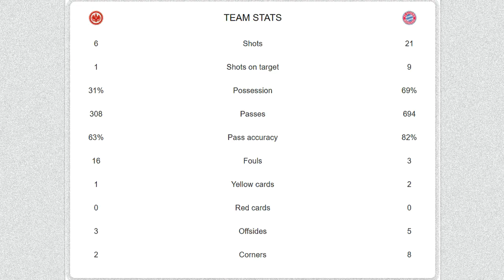Eintracht Frankfurt vs Bayern Munich | 0-1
"Substitute Sane's composed finish gave FC Hollywood a narrow win over Die Adler as Nagelsmann's side solidify its position at the top"

2021-22 GERMAN BUNDESLIGA

Chapters:
00:00 - start
00:03 - venue
00:10 - 71' Leroy Sane (a. Joshua Kimmich)
01:10 - stats

Best regards,

germany
eintract frankfurt vs bayern munich
2022